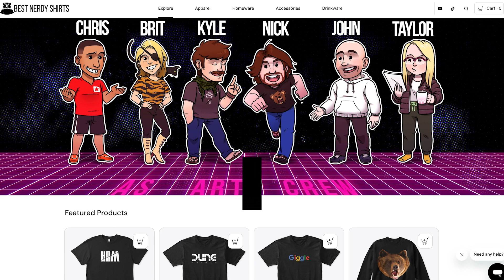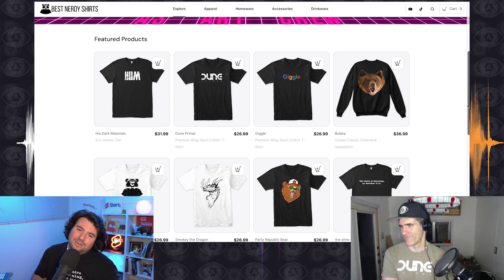Dune: The life of Lady Jessica Atreides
In today's exciting episode, we're venturing deep into the mesmerizing world of the sand dunes of Dune, focusing on the enigmatic Lady Jessica. Join us as we unravel her fascinating backstory, explore the current developments in the movie series, and maybe even drop a few hints about what lies ahead in the Dune universe.

We're thrilled to have a special guest expert with us today, the incredibly talented artist Kyle, whose work you can find on Instagram @pec0s. Speaking of cool Dune artwork, don't miss the chance to check out our exclusive collection at BestnerdyShirts.com. From shirts to posters and more, we've got all your Dune merch needs covered!

But that's not all – here's a little bonus for our amazing viewers. Every comment you leave on our videos throughout the month enters you for a chance to win a shirt from BestNShirts.com. So don't forget to hit that subscribe button, stay updated, and join the conversation below!

Now, let's dive right into Lady Jessica's extraordinary journey. Born as the result of the secretive Benny Jester breeding program, Jessica was the illegitimate daughter of Baron Vladimir Harinen and Tania Nerus. Before becoming Leo's concubine, she was known as Jessica in Bene Gesserit records. Her lineage was shrouded in secrecy, a key element of the Benny Jester tradition, which aimed to preserve their hidden genetic knowledge.

Lady Jessica was meticulously trained by the Bene Gesserit, and intended to play a pivotal role in their grand plan. She was destined to marry Duke Leo of House Atreides and bear a daughter, who would then continue the lineage through a carefully orchestrated series of unions. However, love intervened, and Jessica's relationship with Leo blossomed into something genuine, leading to the birth of her son, Paul – the heir of House Atreides and the central character in the Dune saga.

The House of Atreides' journey took a dramatic turn when they migrated to Arrakis, also known as Dune. However, their newfound rule was short-lived due to the schemes of Emperor Shadam IV and Baron Vladimir Harin. Jessica and Paul found themselves in the harsh desert, becoming Renegades and eventually joining the Fremen, a nomadic desert tribe.

In the upcoming Dune installment, be prepared for a powerful transformation in Lady Jessica. With her newfound abilities and an impending arrival, her character arc is set to take an exciting turn. We can't wait to see how her story unfolds and how it will impact the fate of Arrakis and its people.

Now, it's your turn! Share your favorite Dune characters, your thoughts on the books versus the movies, and any other deep-dive topics you'd like us to explore. Remember, every comment enters you for a chance to win fantastic Dune merchandise from BestNShirts.com.

Until next time, may your journey through the sands of Arrakis be filled with spice and excitement. See you in the next Dune adventure!